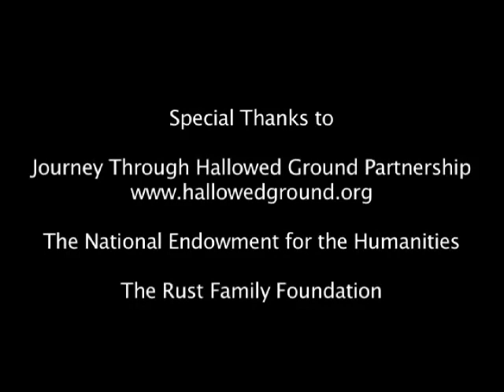Harpers Ferry, 1861 - Dreams of Being There (AD)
This is the audio description version of Harpers Ferry, 1861: Dreams of Being There.